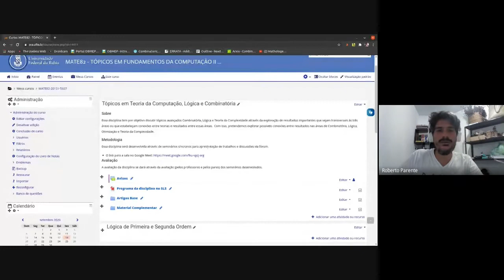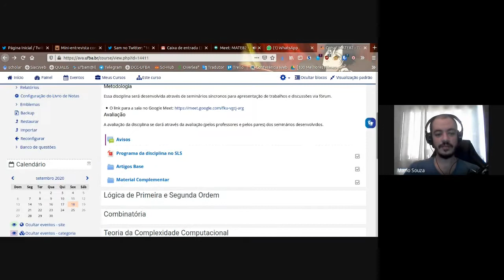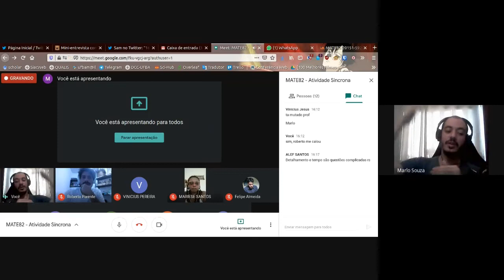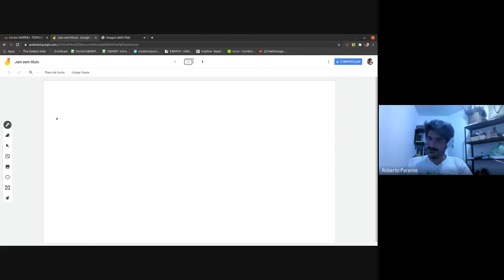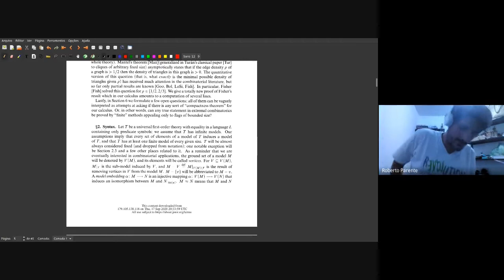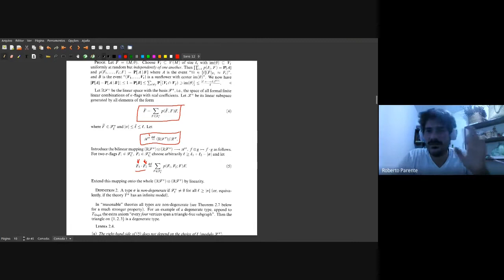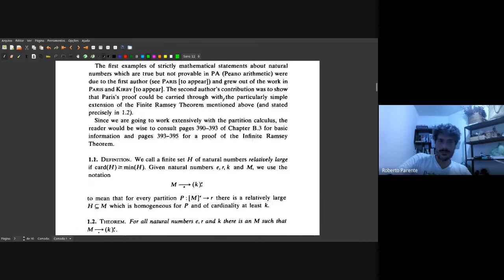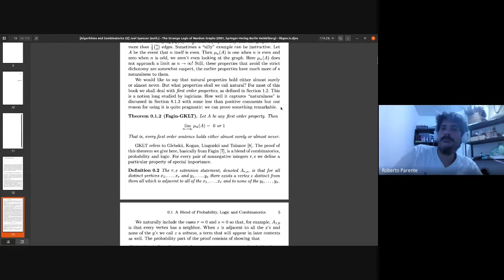01 - Apresentação da disciplina